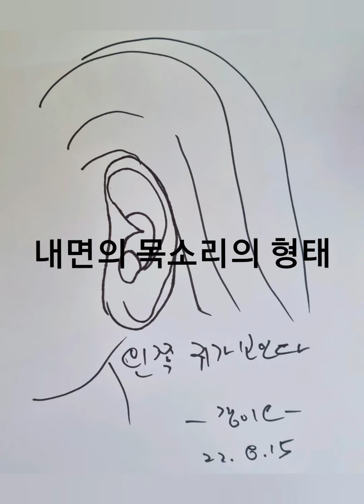내면의 목소리의 형태, 내면과 소통